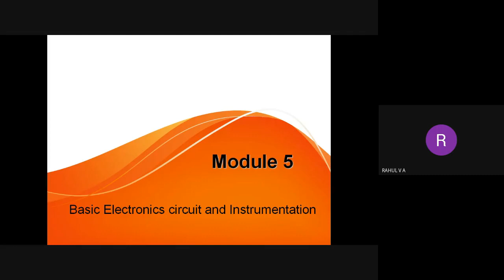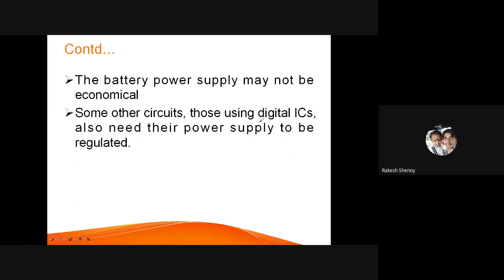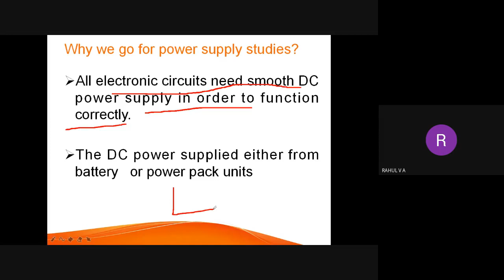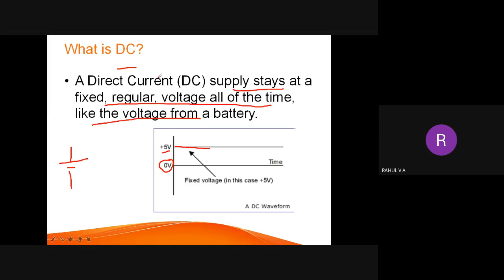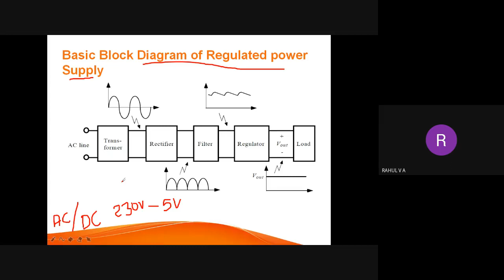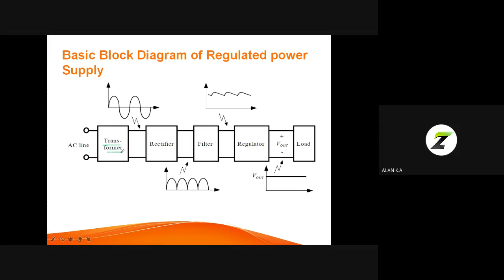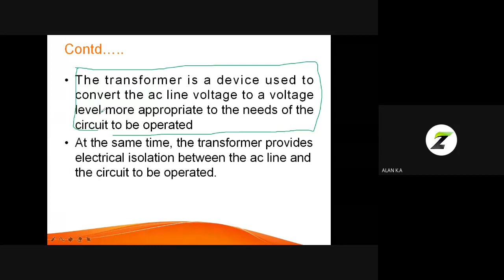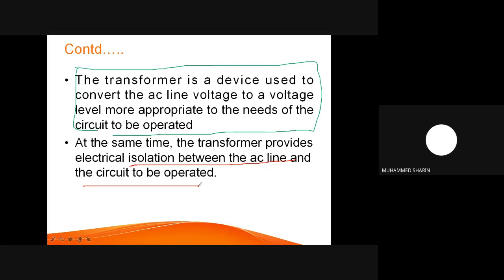STM|ME1|EST130|V|1 OF 10|8-1-2021